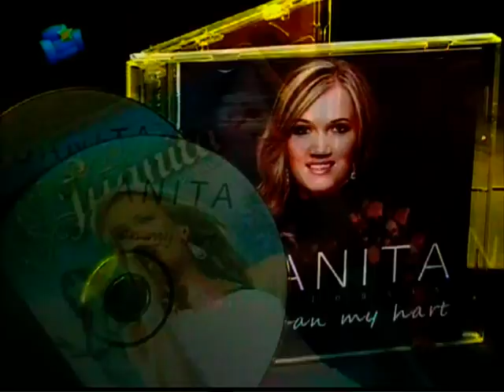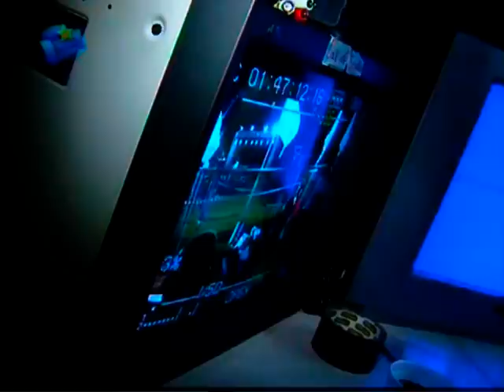juanita du plessis,wit vlag video op kwela.mpg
ek het net gevoel daar is baie meer mense wat so bietjie agtergrond sou wou kry,dit waarmee ek na die program uitgesien het,nou hoekom nie deel nie,juanita is immers van die beste en dit moet jy deel.